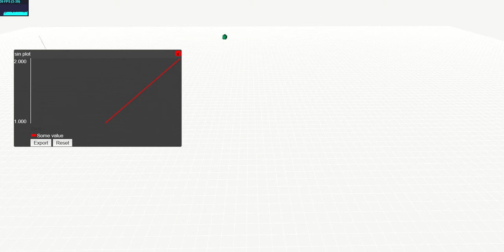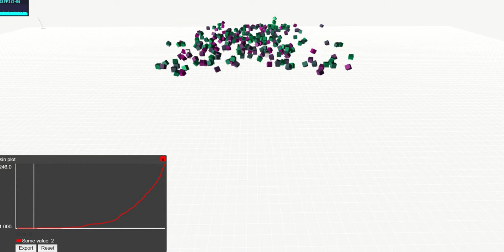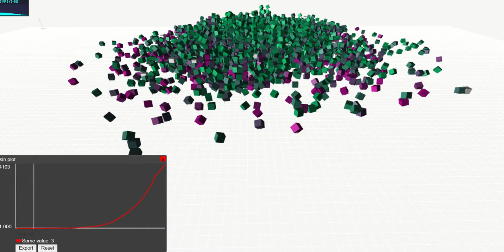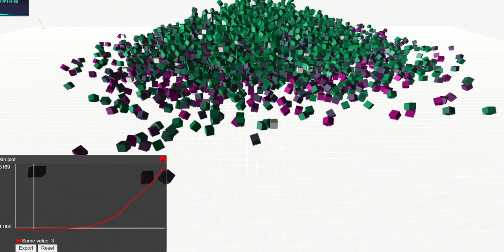BakterienBenchmark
Diese Bakteriensimulation ist für die Graphikkarte anspruchsvoll - wann fällst du unter 5 fps?